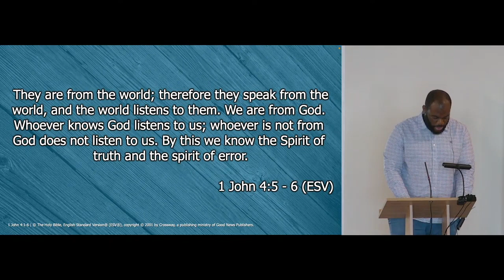To Whom will you Listen?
Morning Sermon from 28 May